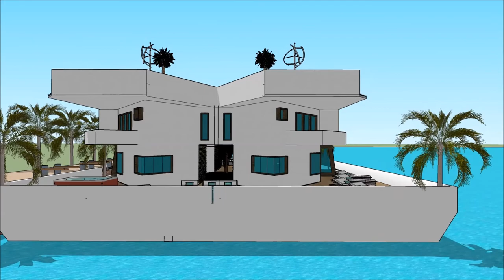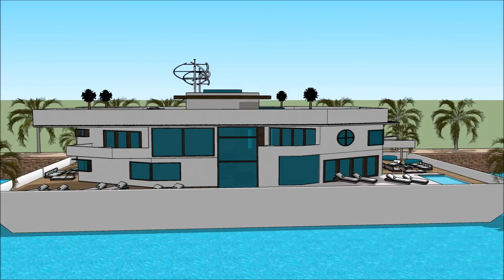בית צף סירה בבית בית סירה עיצוב אדריכלות בית אחוזה יוקרתי ארכיטקטורה אדריכל 3D model sketchup בית מי